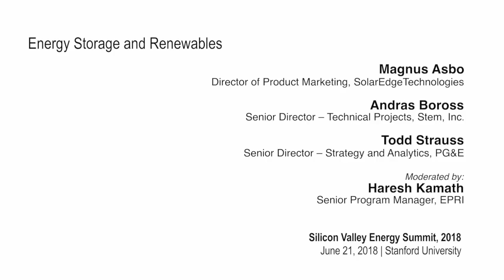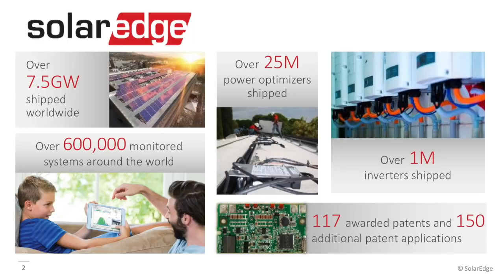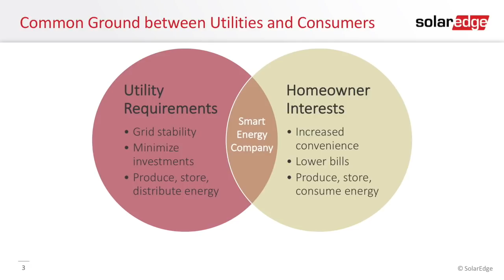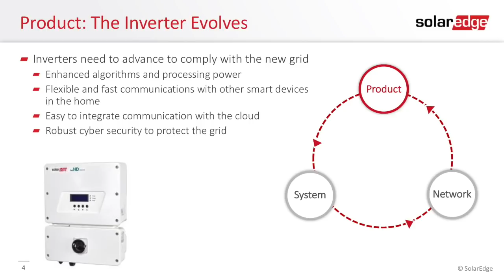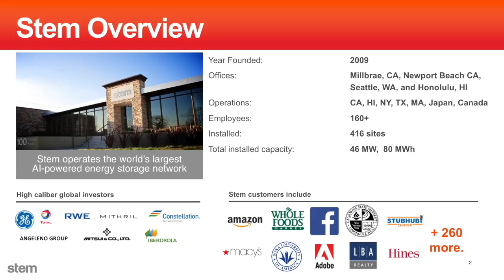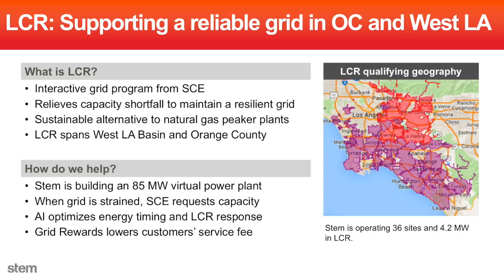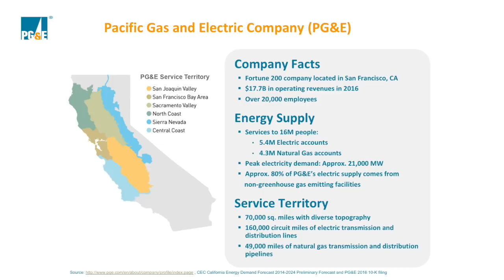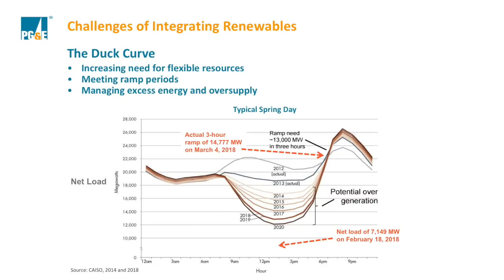SVES 2018 | Energy Storage and Renewables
Magnus Asbo, director of product marketing, SolarEdge Technologies

Andras Boross, senior director—technical projects Stem, Inc.

Todd Strauss, senior director–strategy and analytics, PG&E

Moderator: Haresh Kamath, senior program manager, EPRI